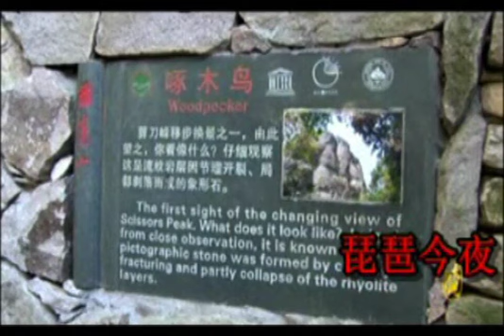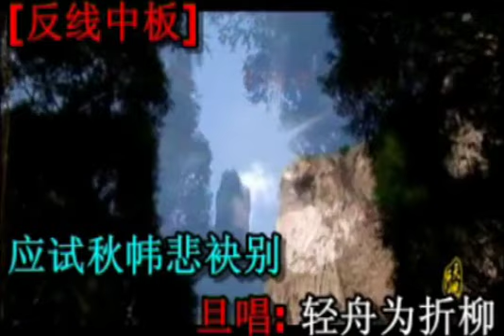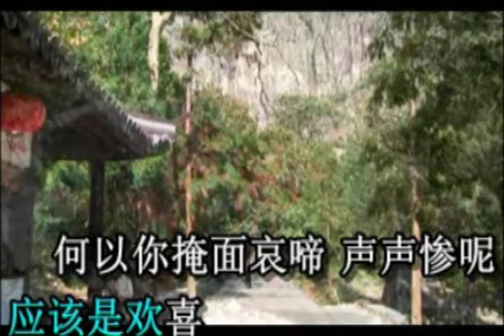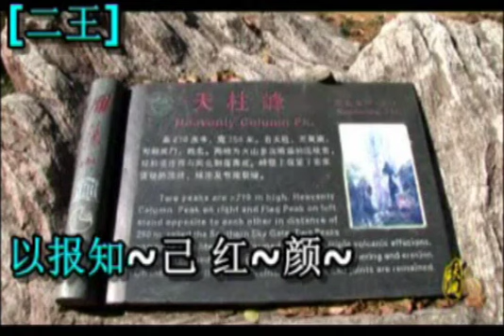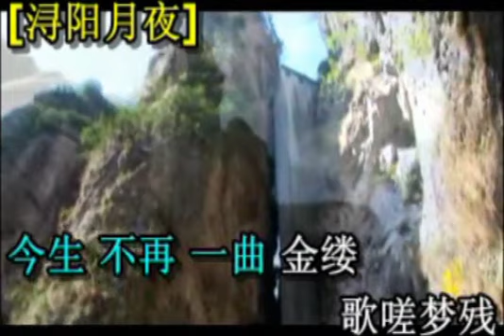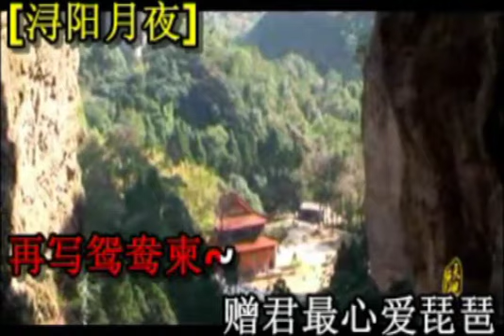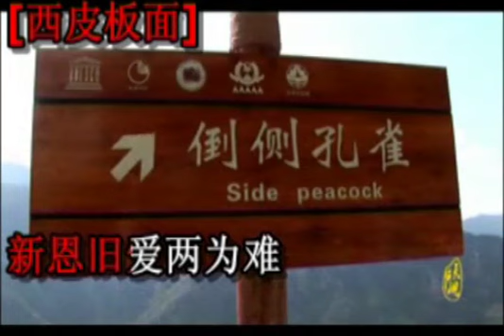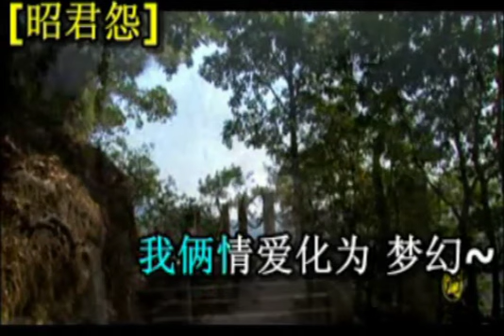L 浔陽江上悔情慳 羅秋鴻 徐艷紅